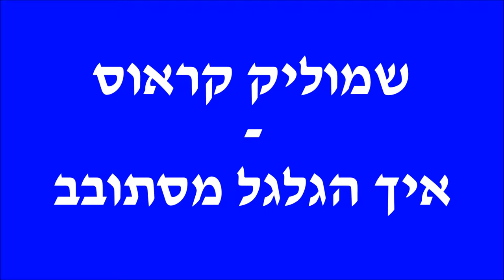שמוליק קראוס - איך הגלגל מסתובב